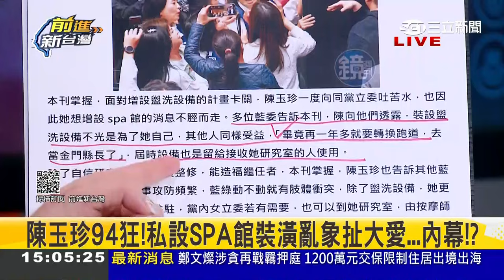【精彩】陳玉珍在研究室開SPA館? 王定宇酸:洗完還加按摩 拿人民納稅錢搞這些 呂家愷護航稱:初衷是好的 被現場嗆爆｜【前進新台灣】20240710｜三立新聞台